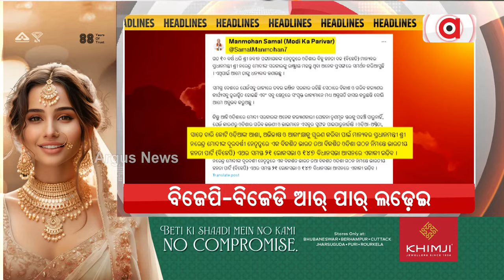Headlines 7 am | ଆଜି କେଜ୍ରିୱାଲଙ୍କ ରିମାଣ୍ଡର ପ୍ରଥମ ଦିନ | 23 Mar 2024 | Argus News